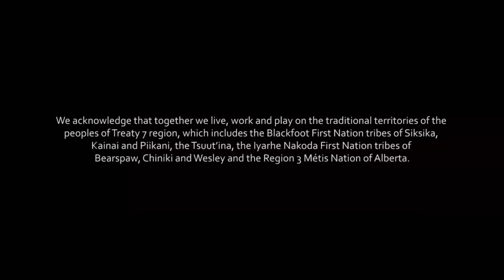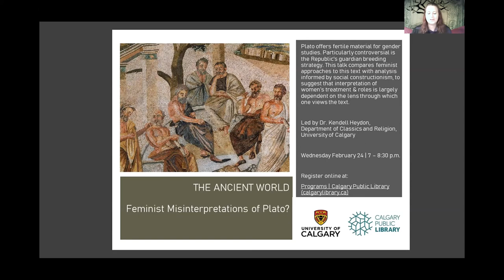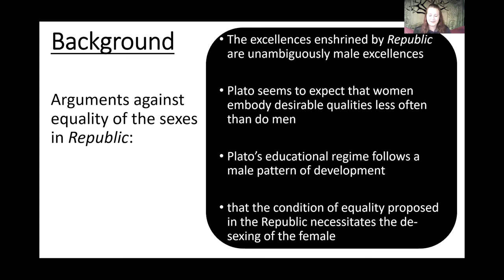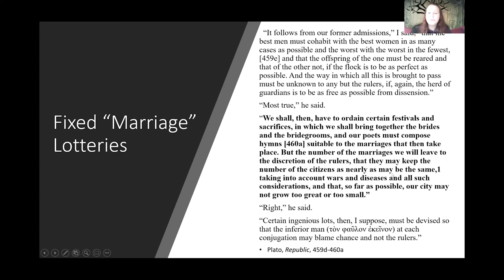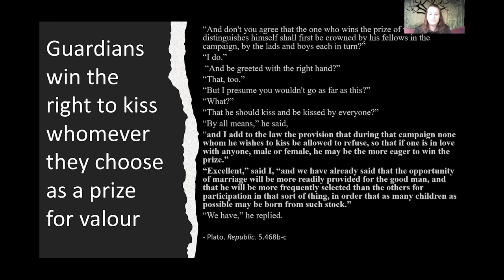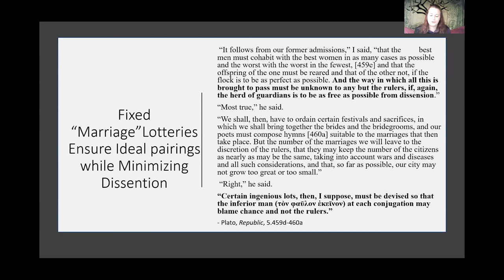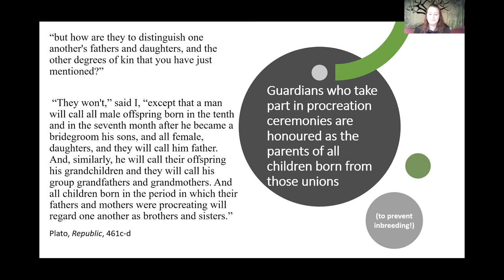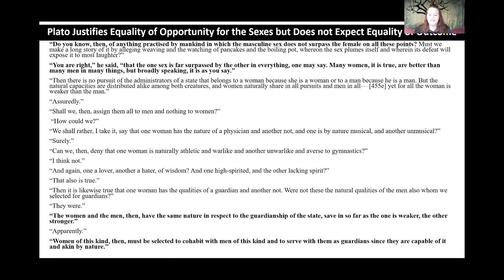The Ancient World: Feminist Misinterpretations of Plato? | Calgary Public Library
Plato offers fertile material for gender studies. Particularly controversial is Republic's guardian breeding strategy. This talk compares feminist approaches to this text with analysis informed by social constructionism, to suggest that interpretation of women's treatment & roles is largely dependent on the lens through which one views the text.

This presentation is a recording of a Calgary Public Library’s virtual event, where experts share their personal stories and knowledge of past events, from the history of our city to international archeological explorations. Looking for resources to help you learn about history? Browse the Library’s free digital resources: